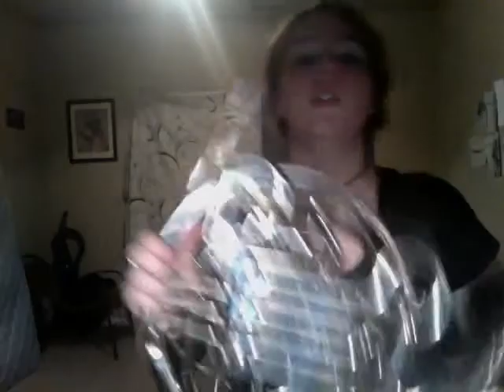Medal of Honor OST Merker's Salt Mine French Horn cover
Edit: Over a hundred views! Thanks you guys!
I was really bored so I thought I would play around my horn. This is my first video that actually shows me in it. Leave comments but make them nice ANY TROLL COMMENTS WILL BE DELETED AND THE USER REPORTED. Enjoy :3